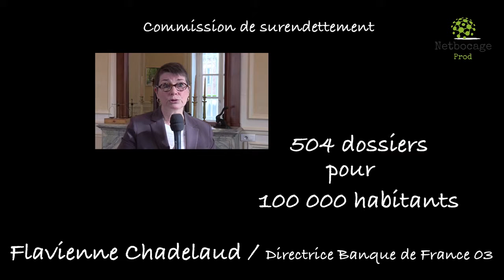Banque de France et Commission de Surendettement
En cas de coup dur, la Banque de France, par le biais de la Commission de Surendettement est là pour nous aider à sortir la tête de l'eau. Flavienne Chadelaud, directrice de la Banque de France de l'Allier nous donne la marche à suivre.
Une interview de Sébastien Joly de la Vernelle pour Netbocage Production